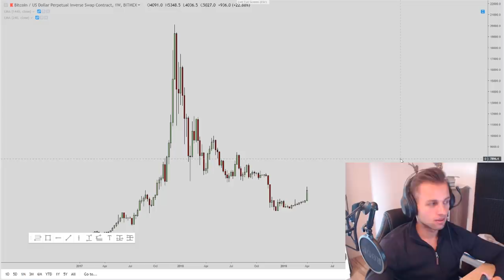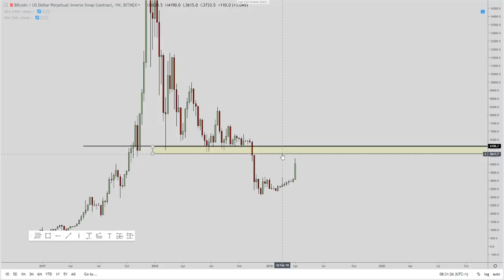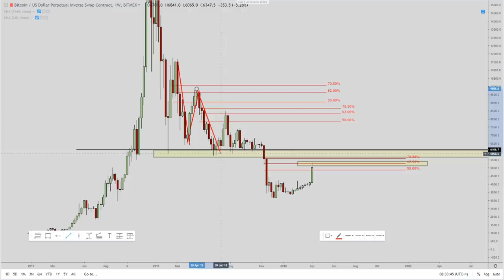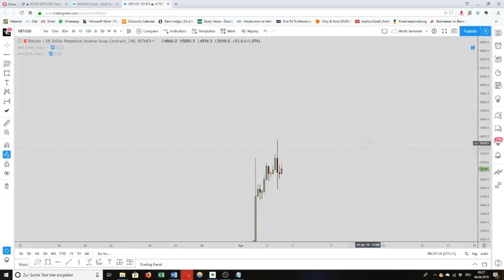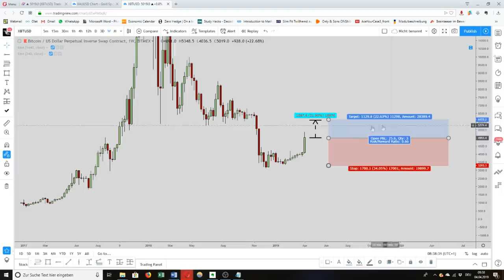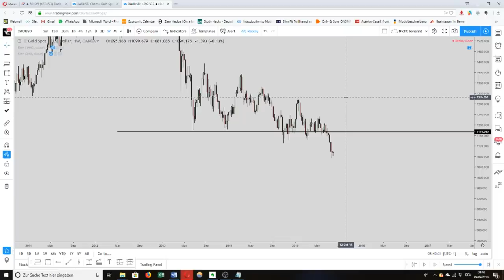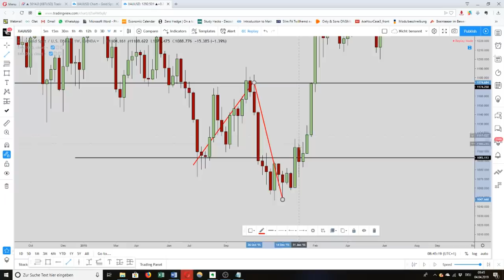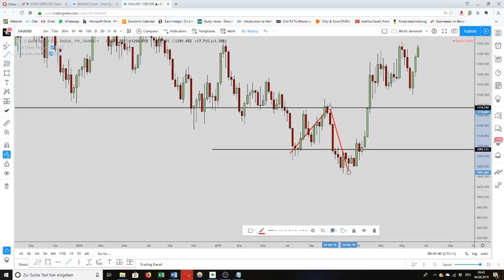Bitcoin Bärenmarkt wirklich zu Ende? Achtung!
Kurze Bitcoin Analyse nach langer Abstinenz!